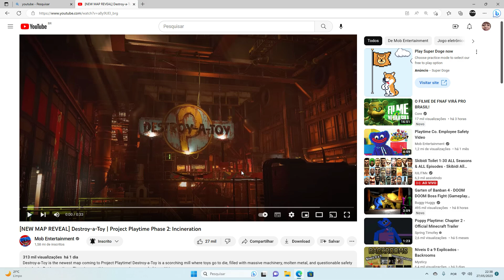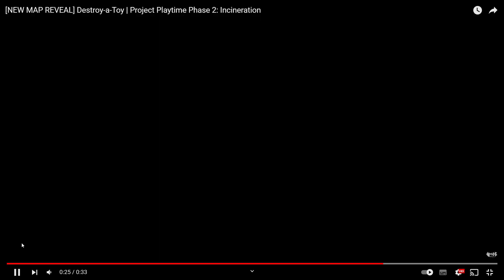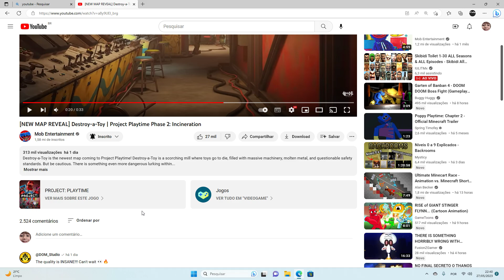[NEW MAP REVEAL Project Playtime Phase 2: Destroy-a-Toy